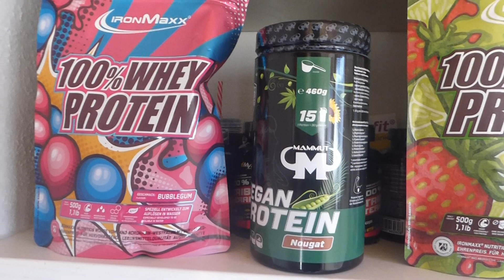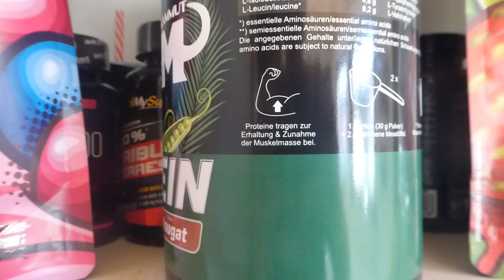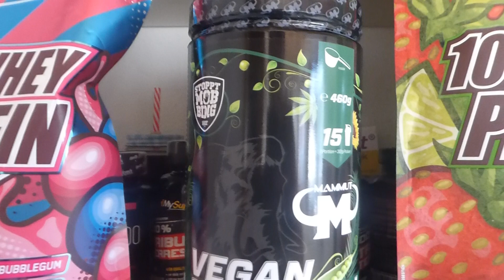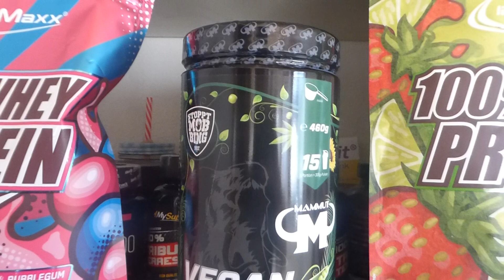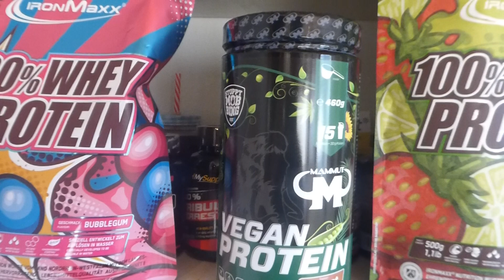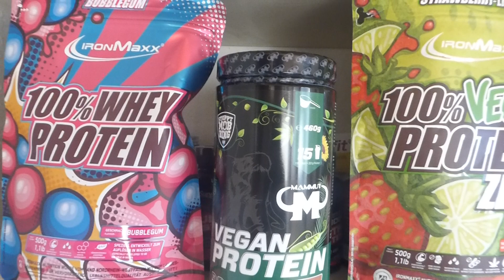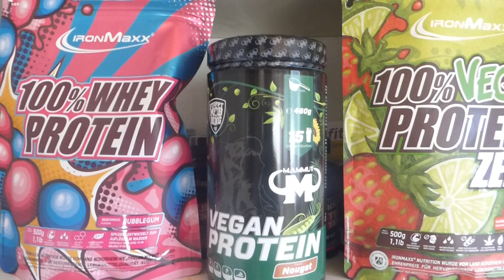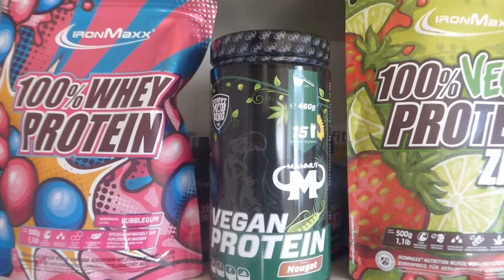Body Talk.Proteine Show,Iron Maxx,Mammut Tierschutz & Stoppt Mobbing :)